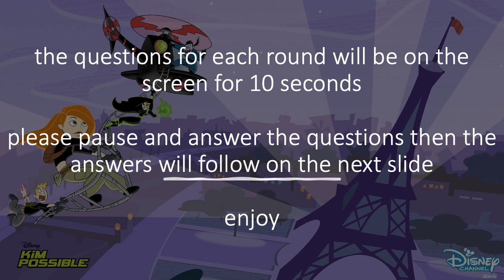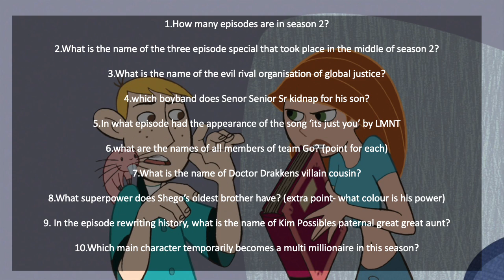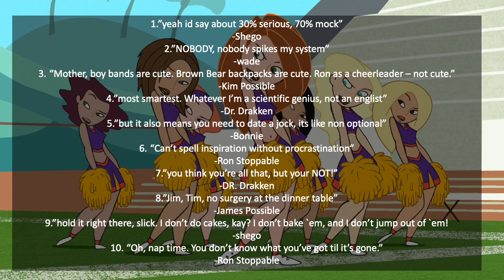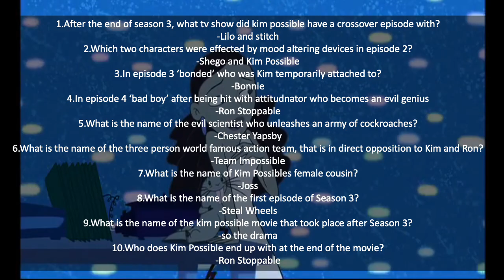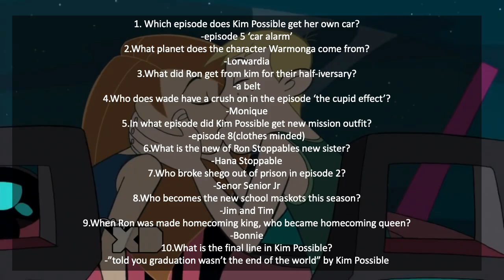kim possible quiz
this is a trivia quiz about the popular 2000s disney channel tv show kim possible. this quiz has 6 rounds one for each season plus a picture round and a quotes round. hope you all enjoy please leave a comment if you enjoyed and subscribe to keep up to date with future videos

to find any past quizzes please check out the quiz playlist on my cahnnel